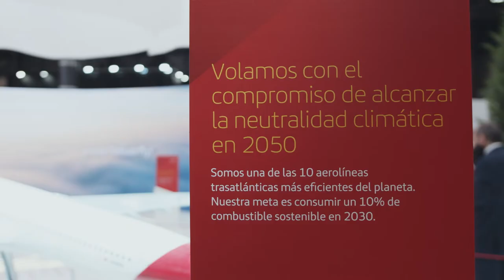Cátedra Iberia-UPM para la descarbonización de la aviación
Desde 2020 Iberia y la UPM, a través del itdUPM y con la E.T.S.I. Aeronáutica y del Espacio, colaboran activamente en labores de formación, generación de conocimiento, difusión y transferencia de tecnología, en el ámbito de la descarbonización de la aviación.

Se calcula que las emisiones actuales de Gases de Efecto Invernadero del transporte aéreo constituyen el 2% del total mundial, siendo el sector con una previsión de crecimiento mayor en la próxima década.

La colaboración entre las dos entidades responde a la llamada realizada por la comunidad internacional a gobiernos, empresas, sociedad civil y academia, para sumar esfuerzos para descarbonizar la economía, con modelos de consumo y producción que sean ambientalmente sostenibles, económicamente asumibles y socialmente inclusivos.